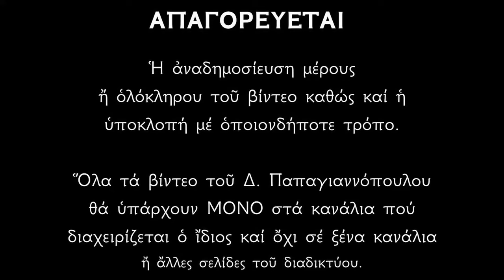🌸 Καταβασίες Χριστουγέννων «Χριστὸς γεννᾶται, δοξάσατε», «Ἔσωσε λαόν» Διπλές Ιαμβικές και Θ΄ Ωδή